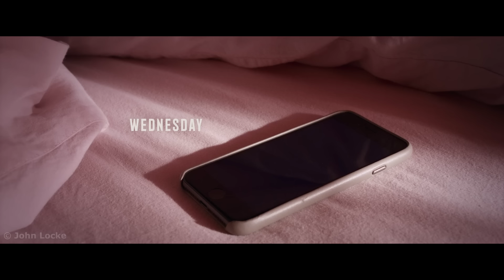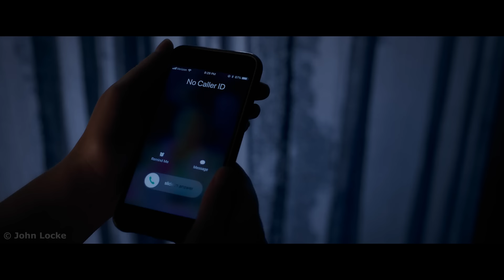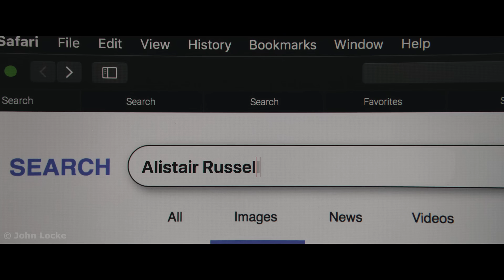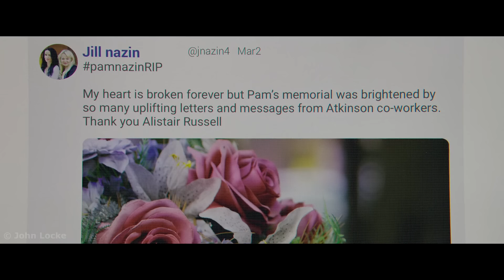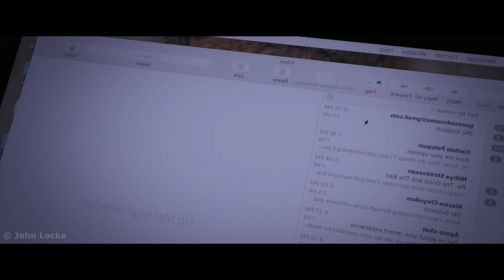A woman locked herself in a house for years to avoid seeing the husband and daughter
Anna Fox suffers from agoraphobia and hasn't left the house in years. But one day she sees something shocking in the window across the street...